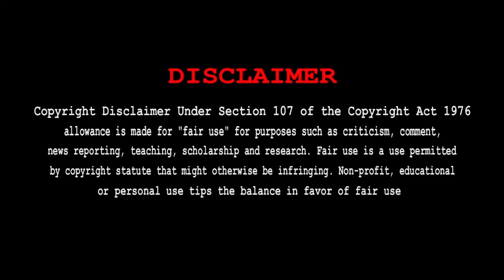அடங்காத கருங்காளி அம்மன் || Kulasai Dasara 2021 || Sami Attam || Kali || Mutharamman thunai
🙏🔱உங்கள் ஊர்களில் நடந்த தசரா திருவிழா வீடியோ மற்றும் கோவில் கொடை விழா வீடியோ  பதிவுகளை நமது சேனலில் பதிவிட தொடர்பு கொள்ளவும்🙏🔱[ Free ]

Kali amman
karungali
mayana Kali
mutharamman
om Kali jai Kali
Udangudi
Dasara
mutharamman temple
kulasai
kulasai dasara
2020
2k
Mutharamman WhatsApp status
Mutharamman thunnai
mutharammaaa
amma
WhatsApp Status
Amman alaipu
Kali alaipu
Samy Aattam
Instagram Story
15sec
காளி
தசரா 2020
சுடலைமாடசாமி
30sec